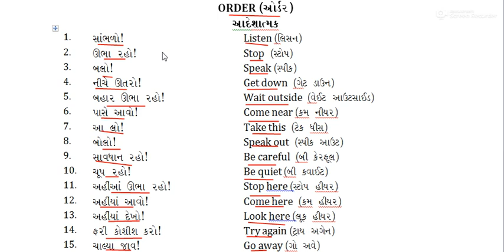Basic Eng lec 1. imperative sentence